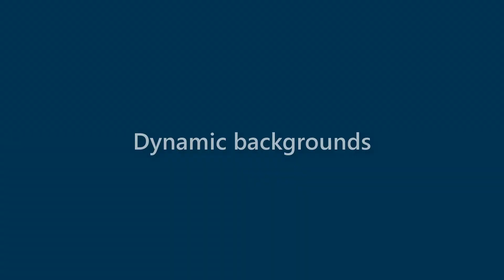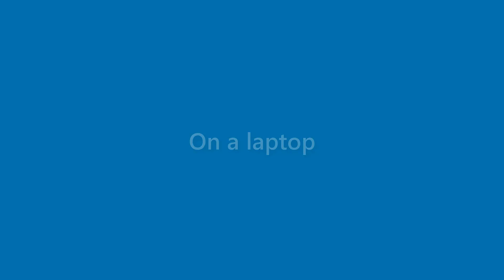Ida Stokes - appearance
Name Look - Ida Stokes - appearance. In this video we present "Ida Stokes" name look and feel in various scenarios.
This video will cover:
How does "Ida Stokes" look as a personal letterhead?
How does "Ida Stokes" look on a business card?
How does "Ida Stokes" look on a computer/laptop screen?
How does "Ida Stokes" look with different background colors?
How does "Ida Stokes" look with various fonts?